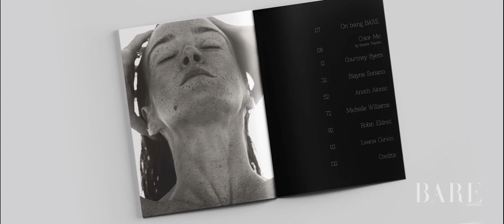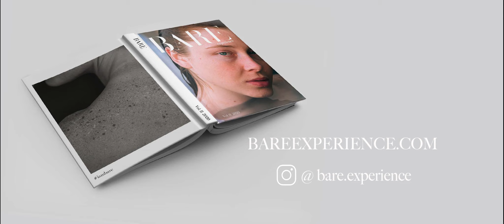Kai York about BAREexperience Vol. II 2020 - the PHOTO BOOK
Uncover your beauty. Discover BARE.
Kai York talks about producing the photo book BAREexperience Vol. ll!

BAREexperience Vol. II - A museum quality coffee table PHOTO BOOK by Kai York for your home to celebrate natural, raw beauty.
BAREexperience empowers women to celebrate their natural beauty and takes them to exclusive locations around the world to photograph them just as they are.
The catch: Absolutely NO make up involved!

BAREexperience is the antidote to the shackles of artificial beauty standards digital media is putting on all of us. It wants to inspire you to embrace your true self without the use of any make up or any other covers. The women in this book are taking the leap to become the figureheads and inspire everyone who sees them on the pages of this book. Strong, unapologetic, powerful and beautiful just as they are!

But BAREexperience is so much more than just this beautiful book. With your support YOU are part of BARE. YOU are inspiring others to dare to be BARE and to leave behind their fear of being their raw beautiful self.

Executive Producer: Kai York
Director: Dusan Jovic
Editor: Katie Dillon
Photography: Kai York